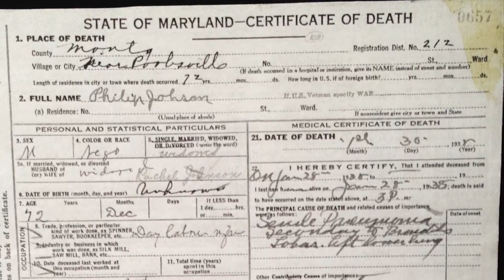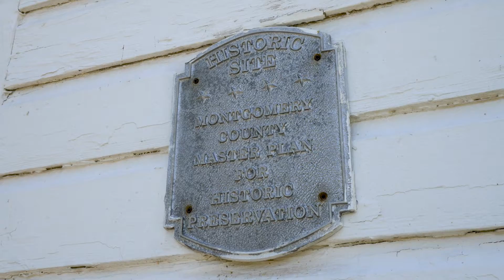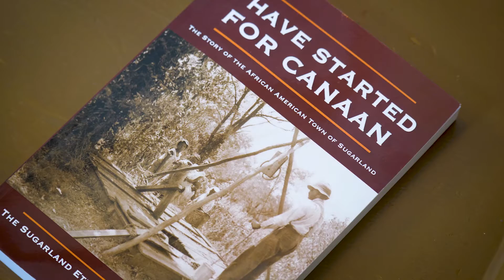Sugarland Ethno History Project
Located just south of Poolesville, Maryland, the African American community of Sugarland was founded by formerly enslaved people. The Sugarland Ethno-History Project documents and keeps the memory of this community alive through the restored 1893 church, nearby cemetery, and  over 1,000 artifacts and documents that tell the broader experiences of African Americans from bondage to present day. This video is dedicated to the memory of Gwendora Hebron Reese (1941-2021).

Video created through Heritage Montgomery.
Producer - Barbara Grunbaum, G2 Media
Videography - Carlos Gonzalez-Fernandez, @eyelumworks
Editing and Graphics - Francine Wyron